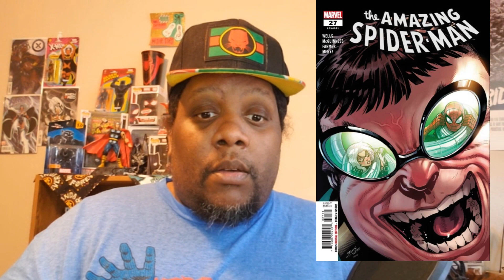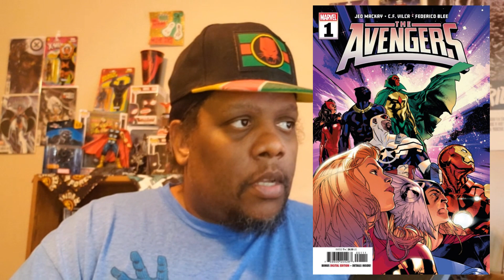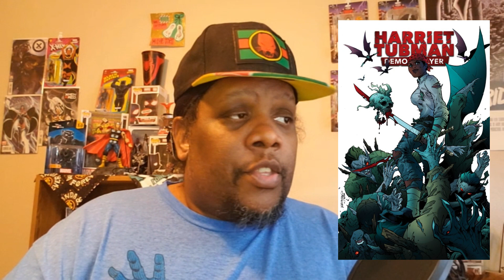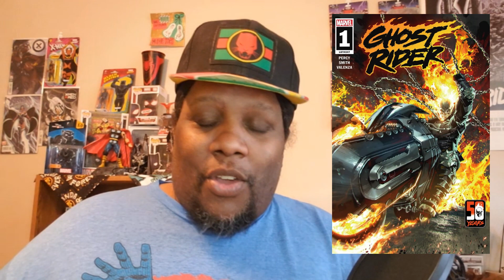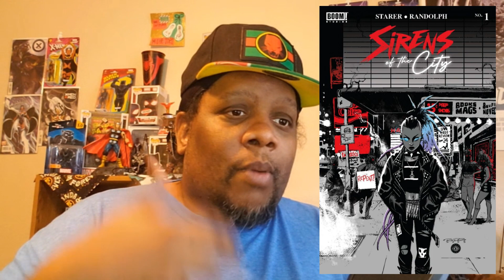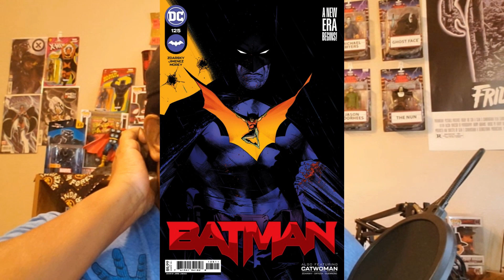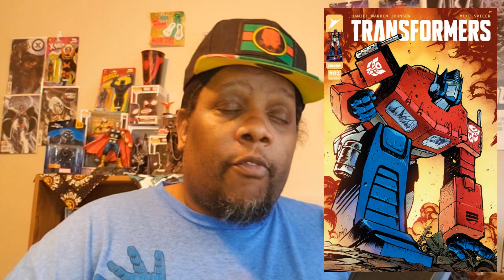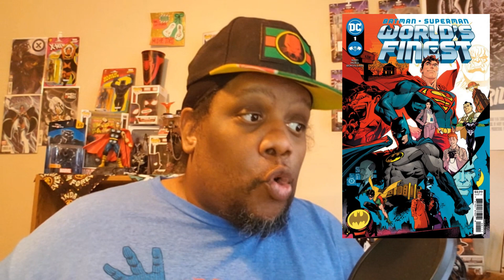EPISODE 53: My Favorite Comic Book Artists That Blew My Mind 2023!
Hey hey hey my comic book peoples. Happy New Year! These are my favorite artists from 2023! These are artists that are on my pull list! What are some of your favorite comic book artists of 2023! Have a great new year and as always Happy Collecting!!